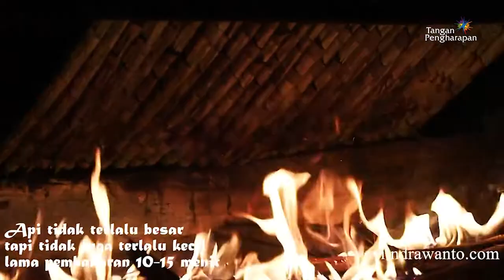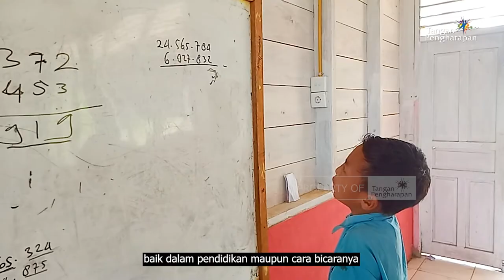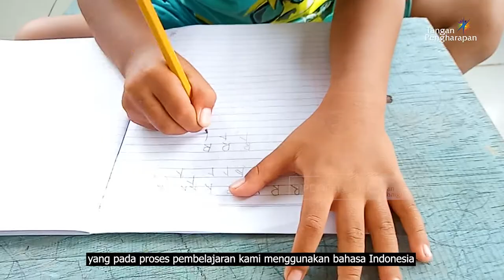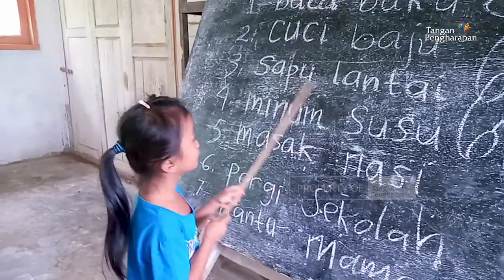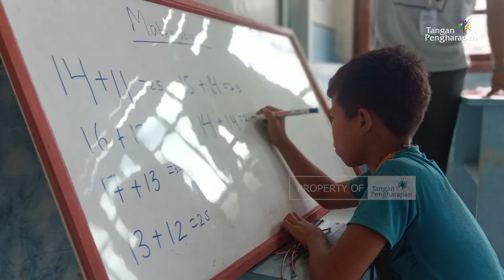Kapurut Makanan Khas Mentawai